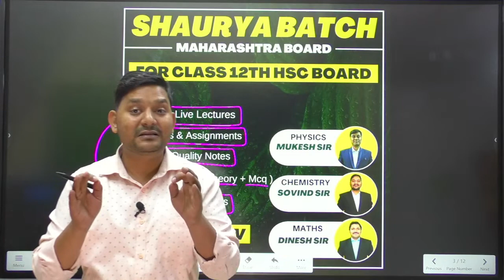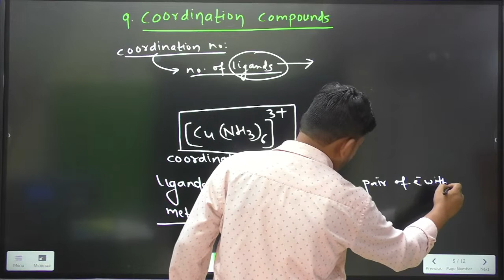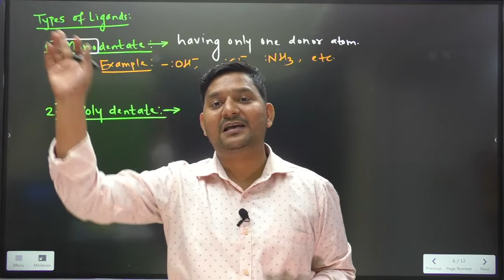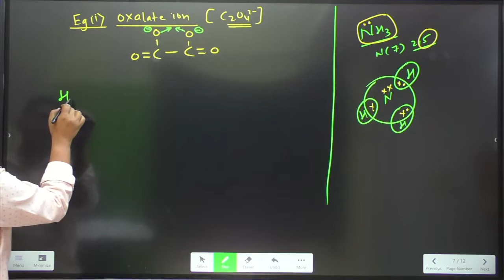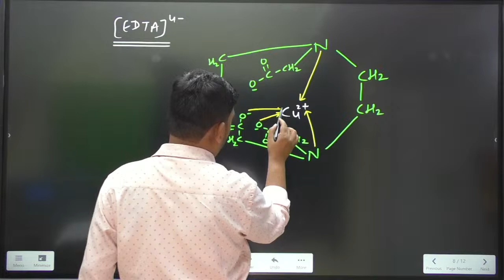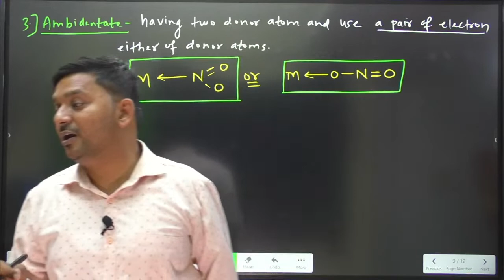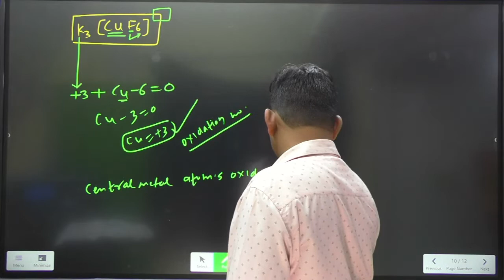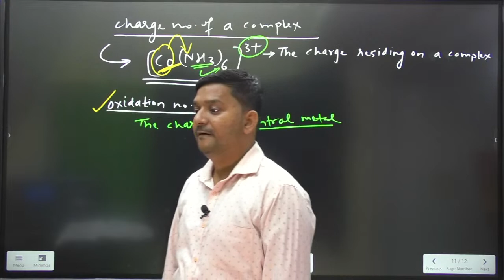AARAMBH 2.0 - CHEMISTRY | CHAPTER - 9 | COORDINATION COMPOUNDS | LEC -1 | CLASS XII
In this video we are going to talk about our all new CHEMISTRY & combo [PCM ] courses for class 12.

2️⃣ Type in the org code : efpni
3️⃣ Enter your mobile number
4️⃣ Login and access the courses from the store section

ONE SHOT LECTURE

SERIES OF PYQ'S

SERIES OF IMPORTANT QUESTION

sovind_sir

IMPORTANT CONCEPT FOR JEE - NEET

We have started the important concept for XI, XII , MHT-CET , JEE & NEET students.